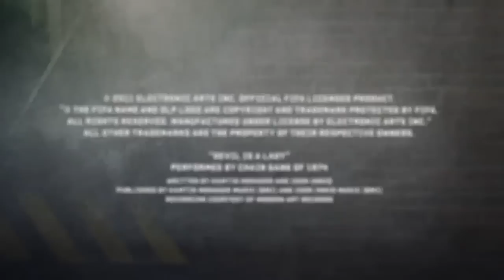Adidas All-Stars - FIFA Street Pre-Order Trailer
Check out a trailer showcasing the adidas all-stars that are featured in the FIFA Street pre-order offer